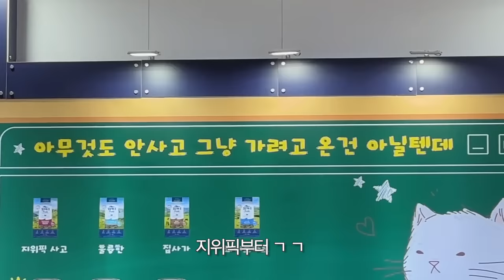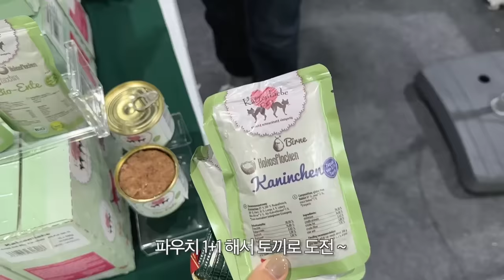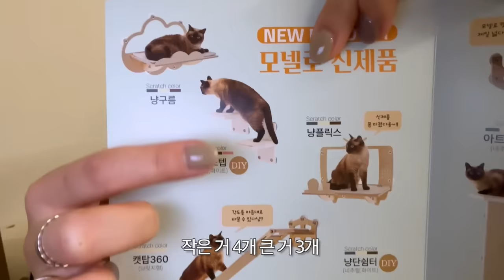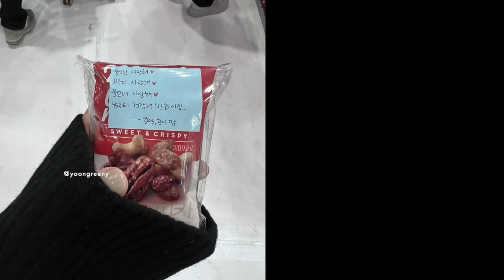100만원밖에 안썼어ㅎ..💳 12월 궁디팡팡 캣페스타 후기 vlog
내년 6월에 다시 만나 . .